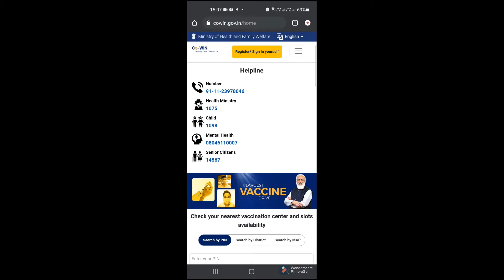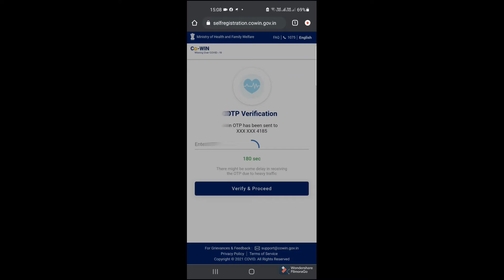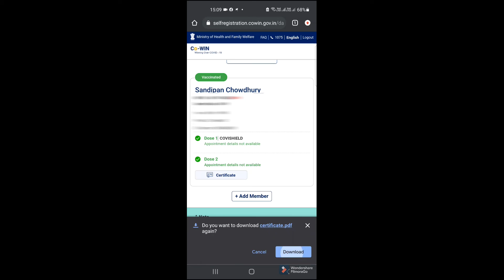How to download Covid-19 vaccination certificate from Co-WIN and Aarogya Setu app ?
1) How to download Covid-19 vaccination certificate from Co-WIN, Aarogya Setu app.
2) How to download Covid-19 vaccination certificate from Co-WIN
3) কো-উইন থেকে কোভিড -১৯ টিকা দেওয়ার শংসাপত্রটি কীভাবে ডাউনলোড করবেন ?